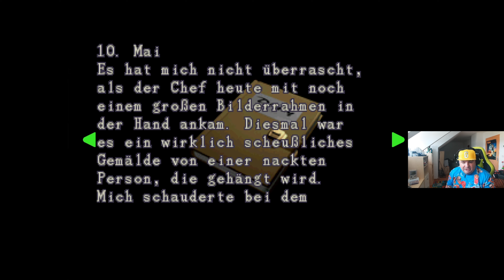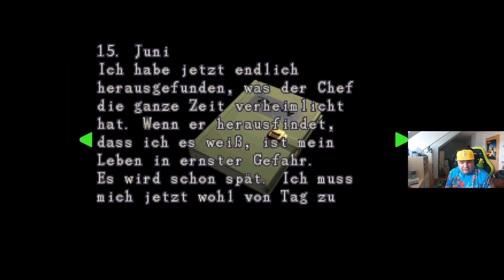Resident Evil 2 PC HD Claire A #02💀 Nostalgie für das psychische Wohlbefinden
GamesandXtian

Quelle:
Wikipedia:

Zwei Monate nach dem Vorfall im Herrenhaus schickt die Umbrella Corporation eine eigene Spezialeinheit aus, um den von William Birkin neu entwickelten G-Virus zu stehlen. Kurz nach der fehlgeschlagenen Aktion breitet sich das Virus in ganz Raccoon City aus. Nachdem Chris Redfield, ein Hauptcharakter des ersten Teils, kurz nach seinem Einsatz im Herrenhaus spurlos verschwindet, macht sich seine Schwester Claire Redfield nach Raccoon City auf, um dort nach ihrem Bruder zu suchen. Sie weiß zu diesem Zeitpunkt noch nicht, dass die dortigen Bewohner bereits zu blutrünstigen Zombies mutiert sind. Gleichzeitig trifft andernorts in der Stadt der frisch ausgebildete Polizist Leon Scott Kennedy ein, um seinen Dienst im örtlichen Revier anzutreten. Auch er wird von den dort herrschenden Zuständen überrascht. Nachdem beide Charaktere ersten Kontakt mit den lebenden Toten erfahren, treffen sie zufällig aufeinander und fliehen mit einem Streifenwagen in Richtung Polizeirevier. Durch einen Unfall werden beide allerdings wieder getrennt, schlagen sich jedoch unabhängig voneinander bis zum Polizeirevier durch. Es wird klar, dass William Birkin an der Erforschung des G-Virus beteiligt war. Da Claires Bruder Chris nicht aufzufinden ist und sie von dem Außeneinsatz im Herrenhaus erfährt, beschließen die beiden, aus der Stadt zu flüchten. Die Flucht führt Claire und Leon in die Kanalisation Raccoon Citys, dem Ort, an dem der G-Virus freigesetzt wurde. Sie erreichen schließlich das Forschungslabor, in dem ihnen ein unterirdischer Bahnhof samt Zug zur Flucht aus der Stadt verhelfen soll. Im Labor, dem Entwicklungsort des G-Virus, findet die Handlung mit dem Besiegen des mutierten William Birkin ihren Abschluss. Claire, Leon und Sherry (die Tochter der Birkins) können aus der Stadt fliehen. Chris Redfield, Claires Bruder, bleibt allerdings weiterhin verschollen. Datum der Erstveröffentlichung: 21. Januar 1998Erstveröffentlichung: 21. Januar 1998Produzent: Shinji MikamiModus: EinzelspielerSerie: Resident EvilPlattformen: PlayStation, IBM-PC-kompatibler Computer, MEHRDesigner: Shinji Mikami, Hideki Kamiya